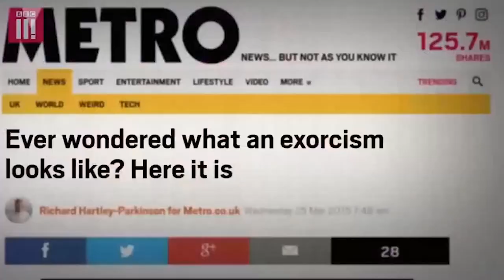Priest 'Exorcises' Teenage Girl's 'Demons'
Meet Padre Manuel Acuña, Argentina’s famous priest who happens to perform exorcisms. Journalist Andrew Gold talks about his documentary about the priest, witnessing an exorcism and the secrets he revealed through his film.

Andrew Gold is a journalist, documentary maker (HBO, BBC) and podcast host of On the Edge with Andrew Gold. He speaks five languages, and documents the world’s strangest and most controversial people, from true crime and paranormal to science and politics.